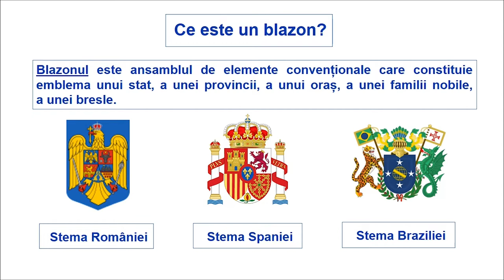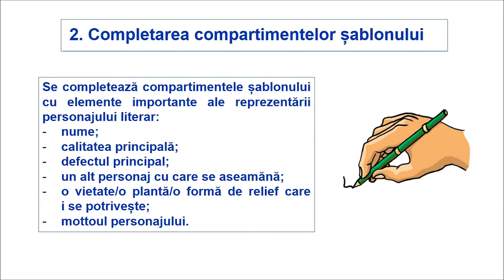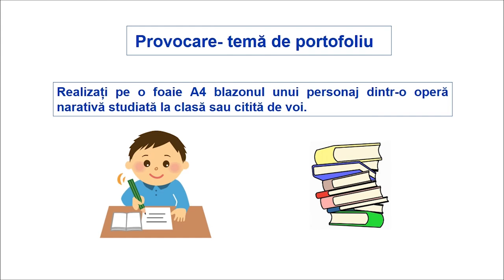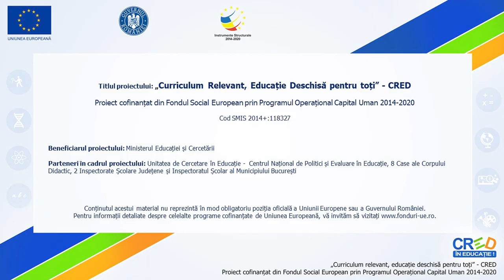Tehnica blazonului în caracterizarea personajului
Resursa propusă „Tehnica blazonului în caracterizarea personajului” este o resursă video care are drept scop sprijinirea elevilor de clasa a VII-a în realizarea sintezei cu privire la noțiunile învățate referitoare la caracterizarea personajului, dar și în exersarea lucrului în echipă.
Resursa poate fi folosită pentru realizarea învățării în contexte variate care țin de particularitățile fiecărei clase de elevi, profesorul având posibilitatea să aleagă vizionarea ei într-un moment al unui scenariu didactic proiectat după propriile nevoi.